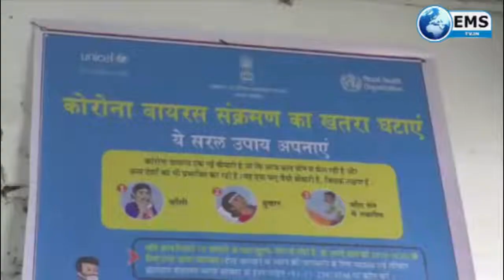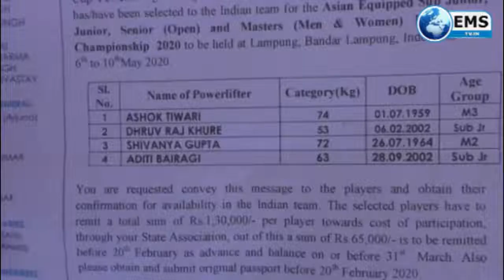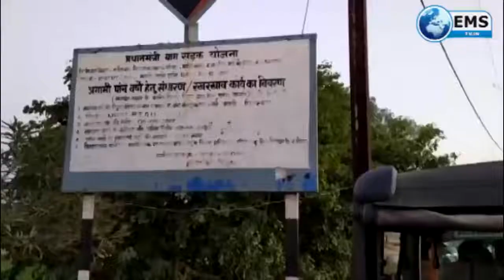chhindwara live छिंदवाड़ा लाइव 13 2 20